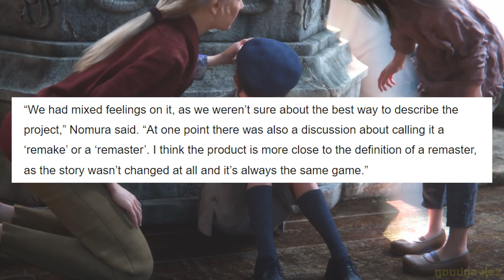Big Changes Coming To The Story Of Final Fantasy VII Crisis Core Reunion?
So crisis core is definitely going to have a different story… how I know? Just trust me bro

In the mako-powered metropolis of Midgar stands the headquarters of Shinra, a powerful company with a formidable private army. Zack Fair is a promising young operative in the Shinra military's elite unit, SOLDIER. Together with his mentor, SOLDIER 1st Class Angeal, and the SOLDIER hero Sephiroth, Zack begins an investigation into the recent mass disappearance of SOLDIER operatives.